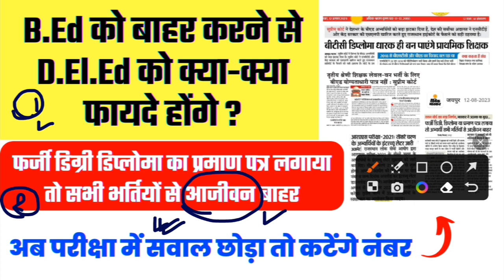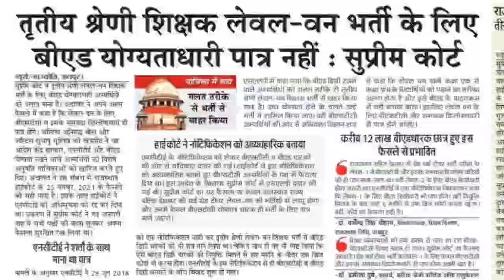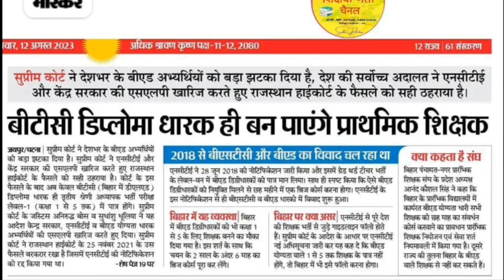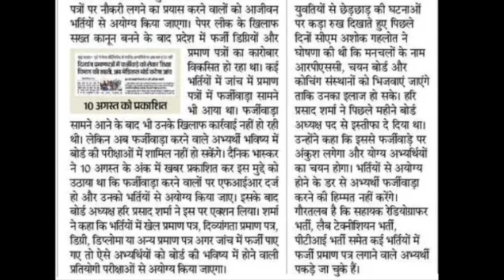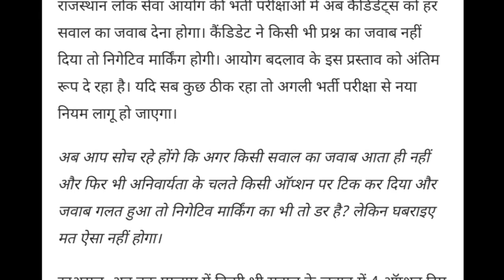B.Ed को बाहर करने से Deled के फायदे ? फर्जी प्रमाण पत्र वाले आजीवन भर्ती परीक्षाओं से बाहर ; Updates